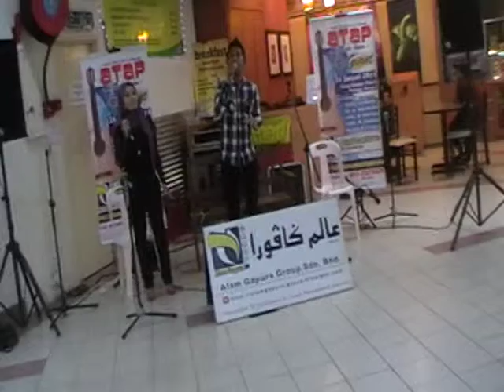Glp - ATAP @ Giant Bandar Puteri Puchong, 26/1/2014, Ahad (4)